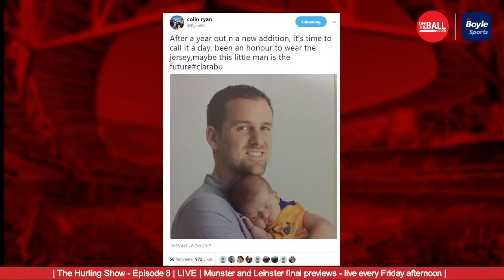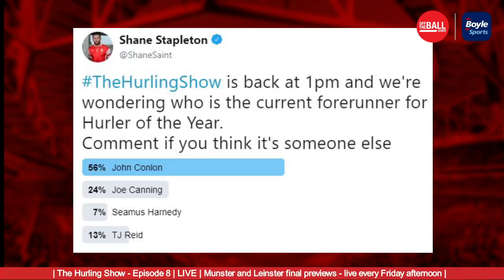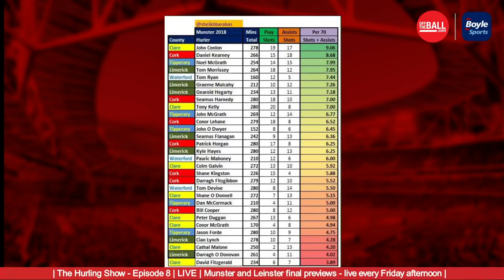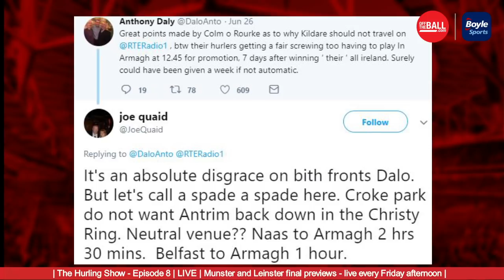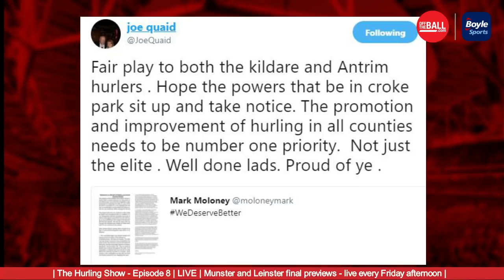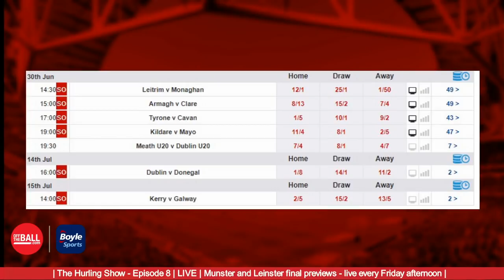THE HURLING SHOW - EPISODE 8 | LIVE | Munster and Leinster finals and Kildare and Antrim unite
You are welcome along to TheHurlingShow Episode 8 - Shane Stapleton is joined in studio by Clare 2013 All-Ireland winner Colin Ryan, and on the line by Antrim legend Terence McNaughton.

We're looking ahead to this weekend's provincial finals in Leinster and Munster as Galway take on Kilkenny in Croker, and Clare meet Cork in Thurles.

We're also discussing the Kildare-Antrim hurlers show of solidarity. Get your questions and comments into the lads via twitter @offtheball and use the hashtag TheHurlingShow.

In association with the BoyleSports app.